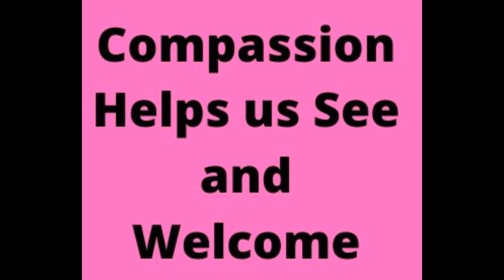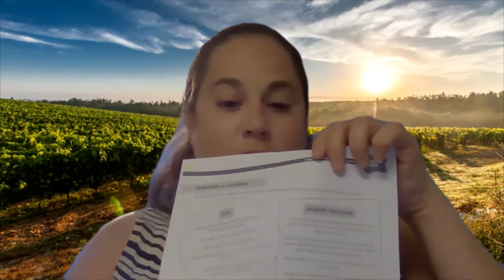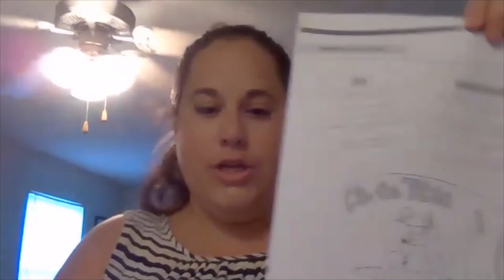July 05: Compassion Camp Week 1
In Camp Week 1, we gather to learn about the meaning of compassion and welcoming everyone to the table. Don't forget to register for all of the great family activities!

Music is provided from Illustrated Ministry's Compassion Camp curriculum!